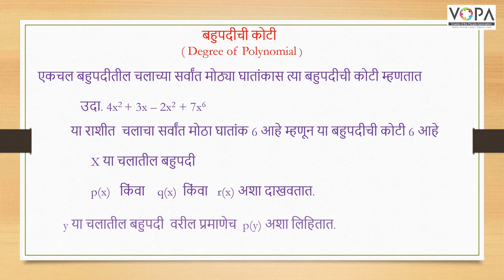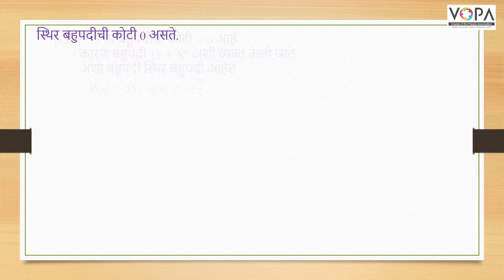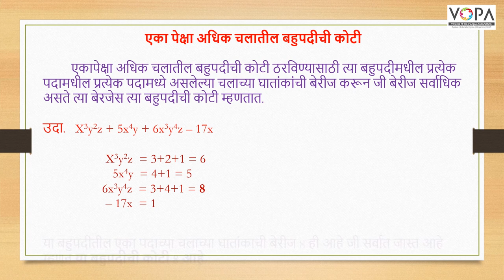८वी । गणित । एन. एम. एम. एस । बहुपदींचा भागाकार | V3